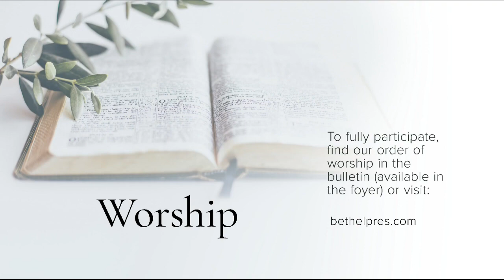June 25, 2023 Sermon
“Exposing Our Weakness”
John 18:12-27
Pastor Chip Hammond